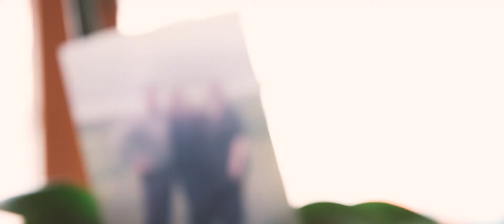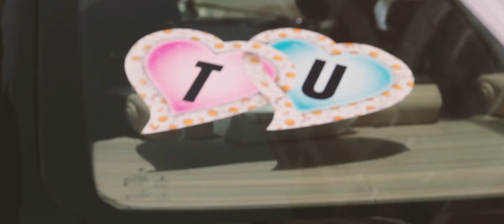istanbul düğün belgeseli - tuba ve ural